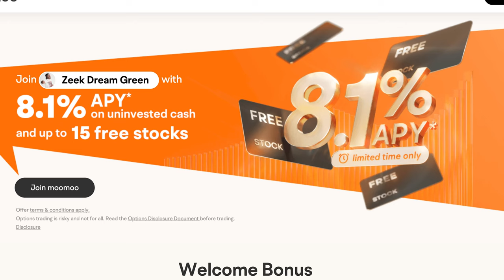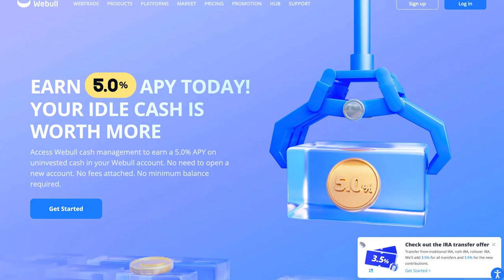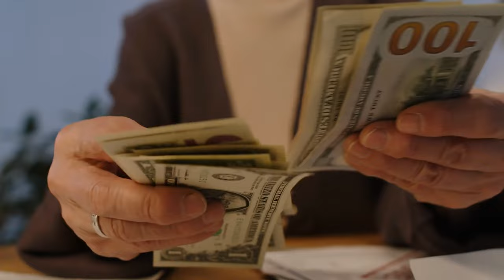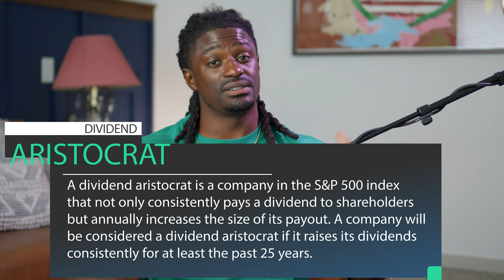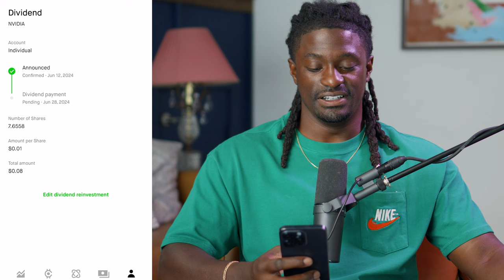Snowball Effect June Dividends - 26 Dividends - Most Ever